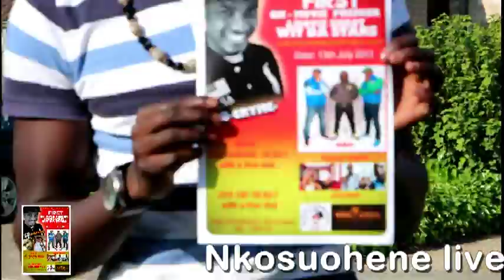Nkosuohene live in Austria with Dr-Cryme, Tuga, Akrobeto & more.